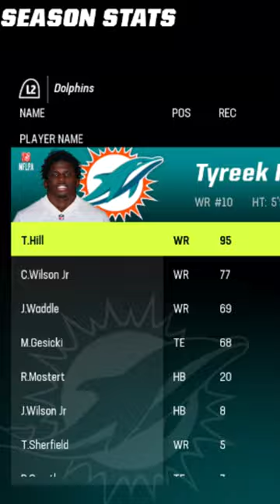Would A Team With ZERO Speed Win A Game?